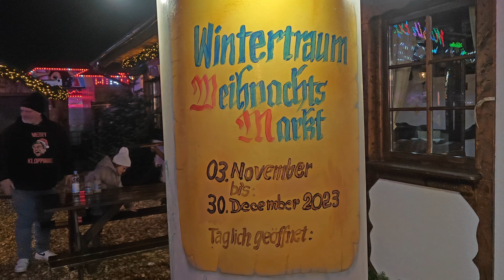random in Berlin, erster " Weihnachtsmarkt " 2023 in Berlin